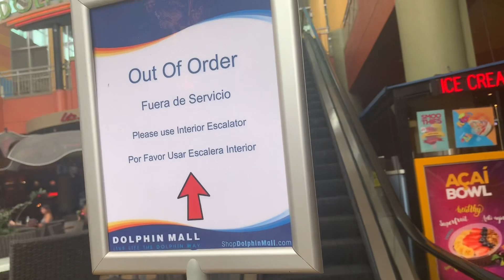EPIC FAIL Schindler escalators near Texas De Brazil Dolphin Mall Miami, FL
This is the 3rd time I’ve seen the up broken & I hate how the elevator is also broken.